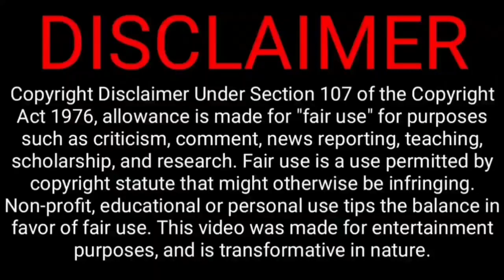He should not play today vs pak, sachin advised rohit today match | ind vs pak asia cup playing 11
Now today 7:30 p.m. India playing Super 4 second match against Pakistan in Dubai international cricket stadium
Now Sachin Tendulkar he advised captain Rohit Sharma don't give chance today playing 11 this player Sachin advice Rohit Sharma today

India : Rohit Sharma (Capt ), KL Rahul (VC), Virat Kohli, Suryakumar Yadav, Deepak Hooda, R Pant (wk), Dinesh Karthik (wk), Hardik Pandya, R Jadeja, R Ashwin, Y Chahal, R Bishnoi, Bhuvneshwar Kumar, Arshdeep Singh, Avesh Khan.

Pakistan: Babar Azam (c), Shadab Khan, Asif Ali, Fakhar Zaman, Haider Ali, Haris Rauf, Iftikhar Ahmed, Khushdil Shah, Mohammad Nawaz, Mohammad Rizwan, Mohammad Wasim Jnr, Naseem Shah, Shahnawaz Dahani, Usman Qadir, Mohammad Hasnain.

@CRICKETகிரிக்கெட்